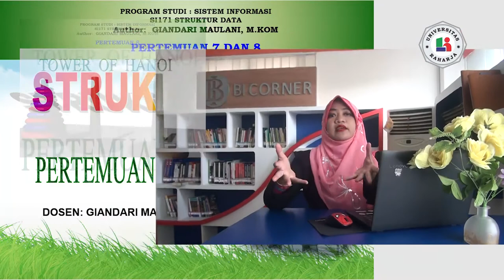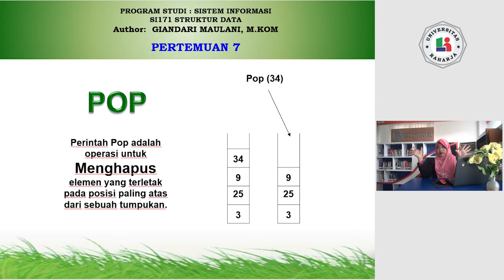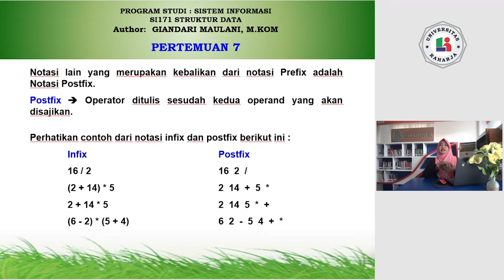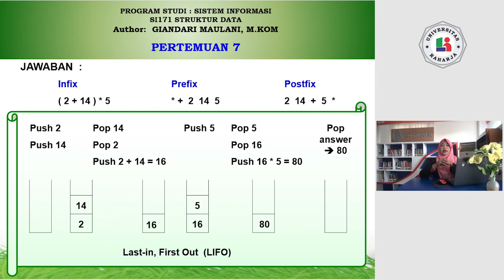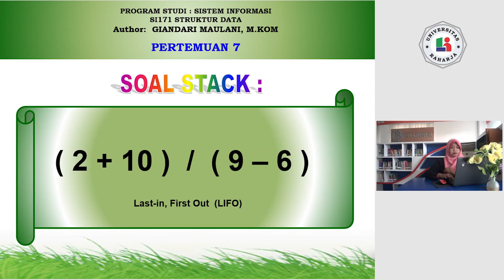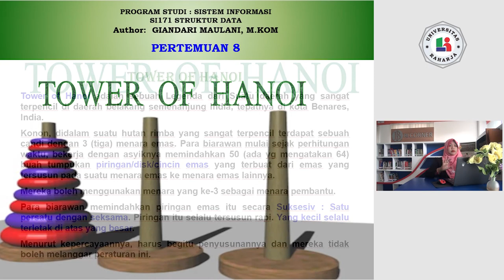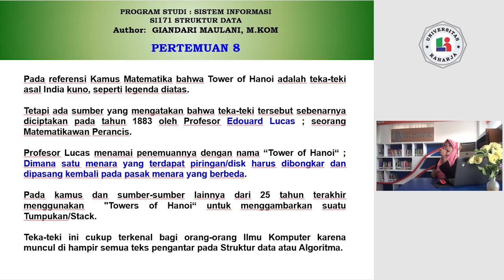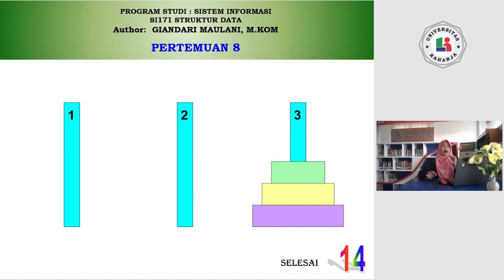Pertemuan 7 dan 8, Matakuliah Struktur Data, Universitas Raharja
Pertemuan  7 dan 8, Dosen Giandarai Maulani, M.Kom, Matakuliah Struktur Data, Universitas Raharja